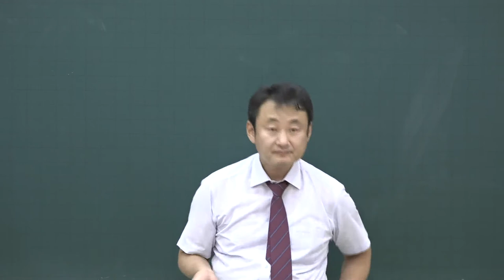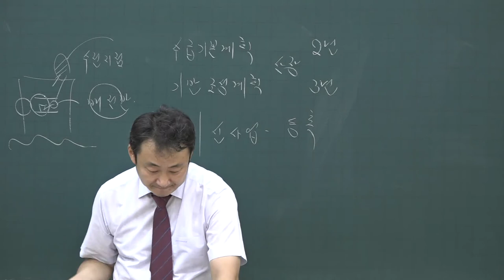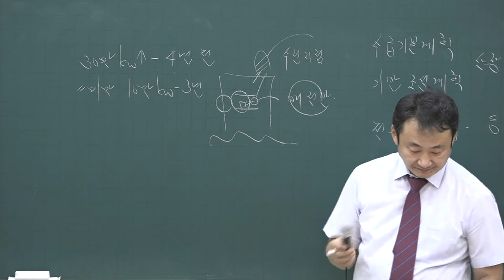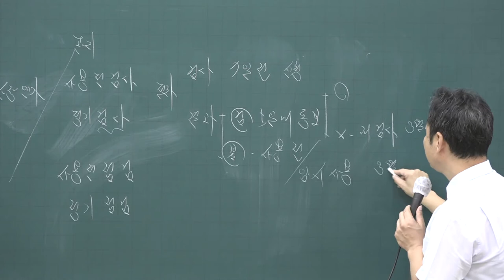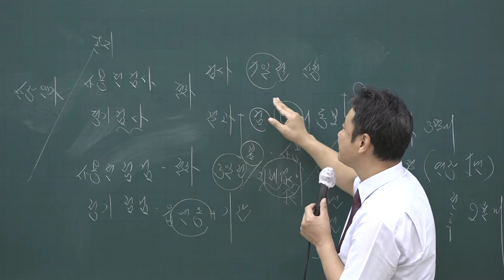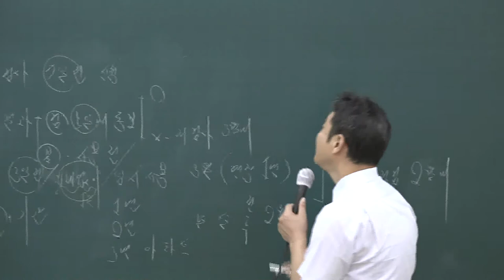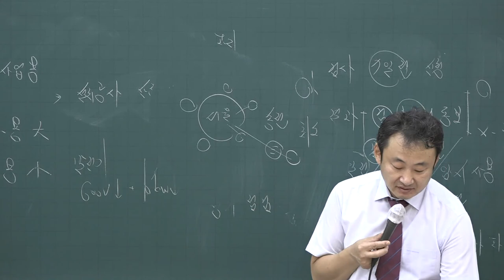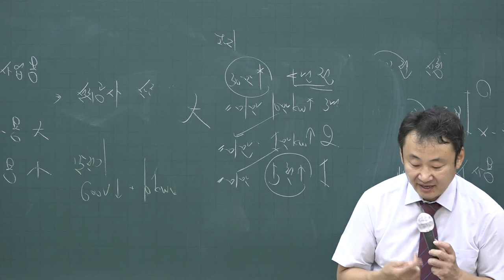[주전무] 2020년 주택관리사 관계법규 문제풀이과정 9-24